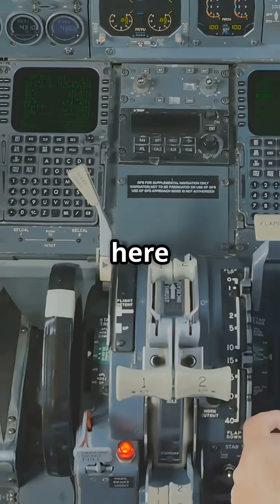Airbus A320 vs Boeing 737NG — Is Reliability Really About the Plane… or the People Maintaining It?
Which Plane Is Actually More Reliable?